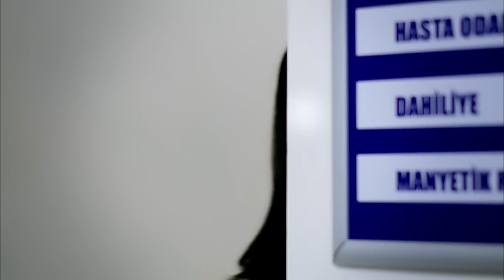Iffet Capitulo 18 (Audio Español)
Iffet Capitulo 18

Emitir:

Deniz Çakır
İbrahim Çelikkol
Mahir Günşiray
Mehmet Çevik
Melike Güner
Zuhal Olcay
Ayşe Tunaboylu
Selim Erdoğan
Ercan Yazgan